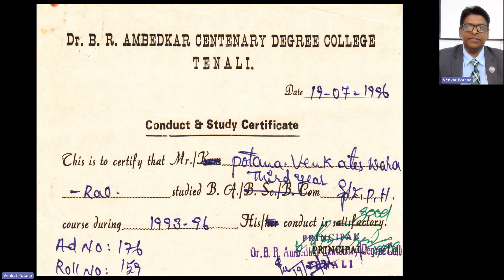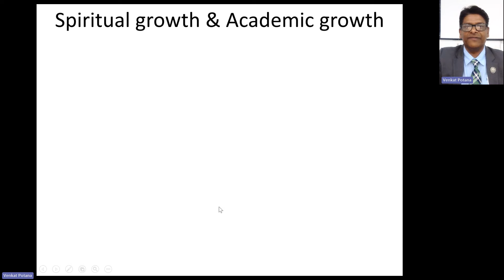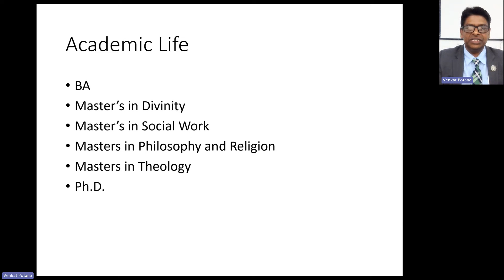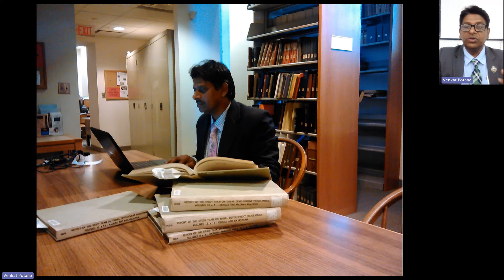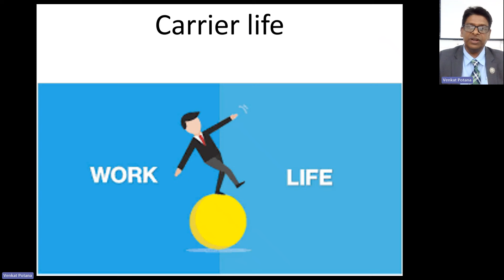Tenali Ruby Celebrations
Dr. Pothana's